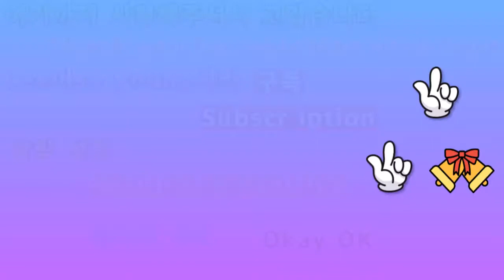2020 레고스톱 모션애니 고스트스팟 폐병원에서 3 3 at LegosStop Motion Annie Ghostspot Lung Hospital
아이루 골드님 시청자분 회원님 반가워요 저의 영상을 시청해주셔서 감사합니다 이번영상은 레고스톱 모션애니 고스트스팟 폐병원에서 3회 이번 레고스톱 모션애니는 조금 색다르게 만들어 본 공포특집이에요 오래 되어보이는 폐병원으로 만든 스토리에요 보실때 충격적 일수있지만 그래도 무섭지는 않으니 재밌게 시청해주세요 고맙습니다 저의 영상이 재미있다면 구독 좋아요 알림설정을하고 새로운 영상을 시청하세요 저의 또다른채널인 카카오TV Misika채널과 틱톡미시카ASMR도 방문하고 영상시청 해주세요 저의랜선아빠이신 피터님을 소개할께요 현재이분은 ASMR을 하고계세요ASMR이란 백색소음으로 자율감각 쾌락반응으로 뇌를 편안하게 해주고 심리적으로 안정을 주는소리에요 물소리와 바람소리가 대표적이죠 피터ASMR을 검색하고 영상보시고 재미있다면 구독을 눌러 알림설정도 해주세요 감사합니다 저의 영상을 보시고 조금 이나마 힘이 되셨으면 좋겠어요 고맙습니다 구독과 좋아요 멤버십은 큰힘이 됩니다
ID Iru Gold, nice to meet you. This video is a horror special that was made a little different from the 3rd episode at LegosStop Motion Animation Ghostspot Closed Hospital. It's a story made from an old-looking abandoned hospital. It may be shocking when you watch it, but it's not scary, so please enjoy it. Please visit my other channels, Kakao TV Misika Channel, TikTok Misika ASMR, and watch my video. Let me introduce my online father, Peter. Currently, he is doing ASMR. It is a white noise called ASMR, which is the sound of autonomic sensory pleasure that makes the brain comfortable and psychologically stable. The sound of water and wind is representative. I hope you can feel a little bit of strength after watching my video.